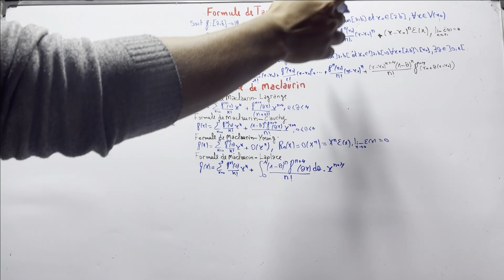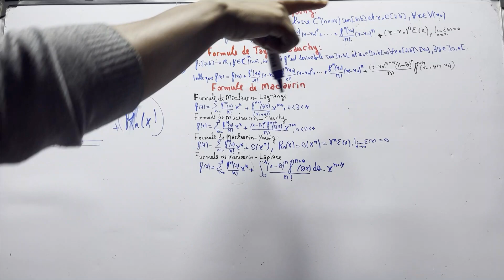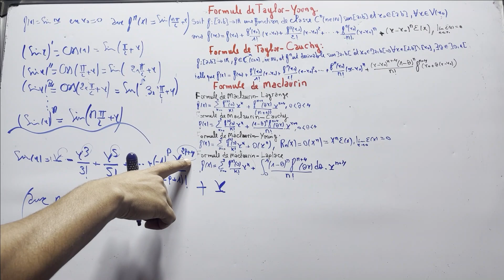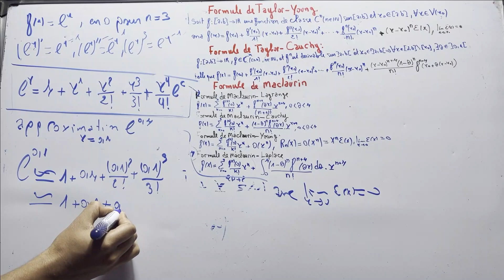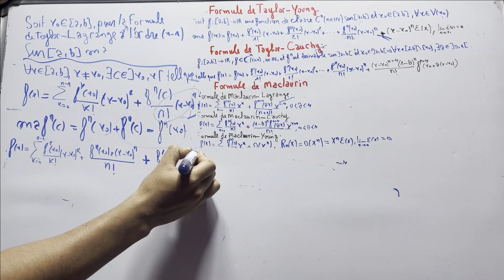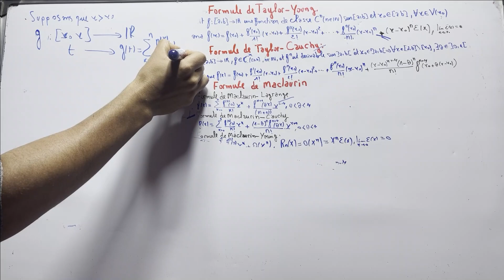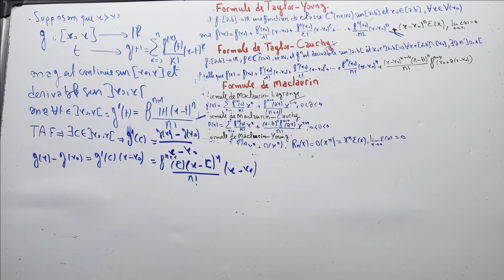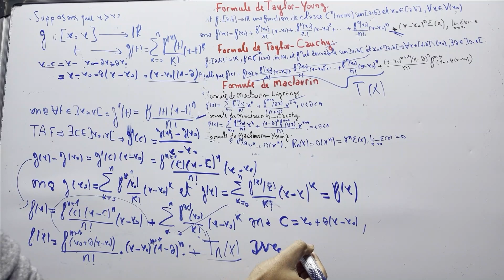ANALYSE I : développement limité, La formule de Taylor-MacLaurin,Taylor-Young,Taylor-Cauchy part 4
Formule de Taylor-Mac-Laurin
Formule de Taylor-Young
Formule de Taylor-Cauchy